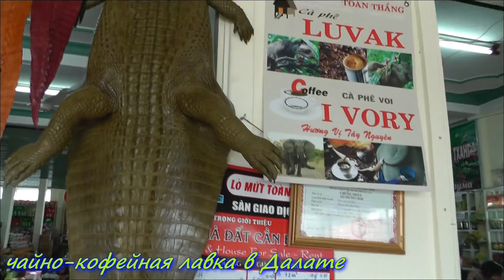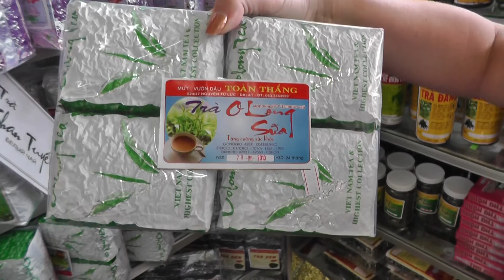Прогулка Далат - Нячанг. Вьетнам.Walk Da Lat-Nha Trang.Vietnam.